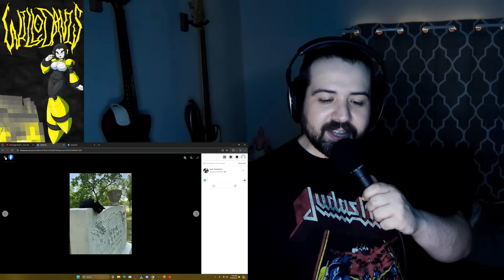Josh was hanging in the cemetery with a goth girl - KingCobaJFS